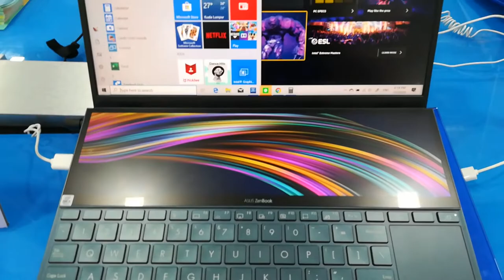20200208 Go to Penang Vlog ( GSC gurney plaza )